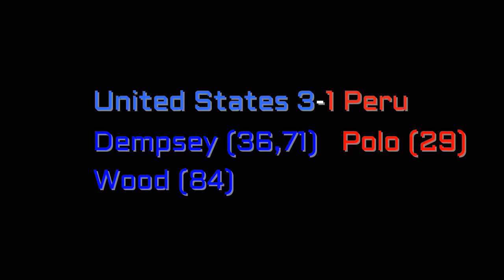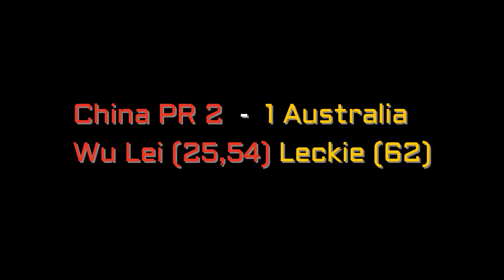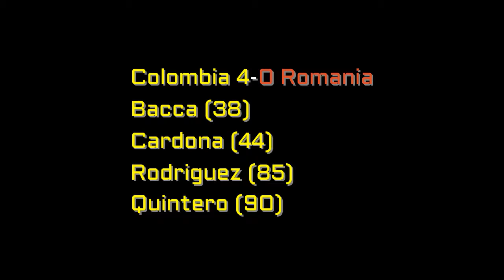FIFA 16: The International Matches Part 2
The second part of the goals from the international matches that were played on FIFA 16. There were a lot of games but these are the ones I recorded
Goalscorers in order
Eric Maxim Choupo-Moting (2)
Allan Nyom (2)
Vincent Aboubakar
Roman Bezjak
Miha Zajc
Granit Xhaka
Breel Donald Embolo
Mario Gotze
Andy Polo
Clint Dempsey (2)
Bobby Wood
Wu Lei (2)
Matthew Leckie
Carlos Bacca
Edwin Cardona
James Rodriguez
Cedric Soares
Nani
Renato Sanches
Enner Valencia
Christian Noboa